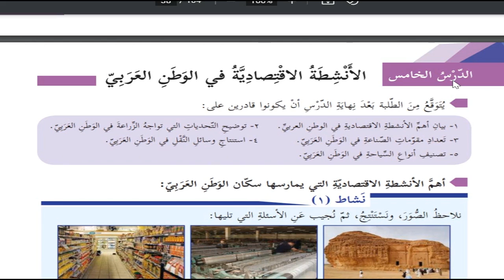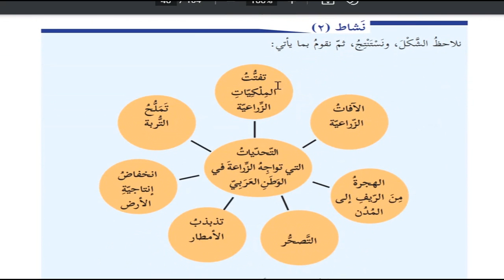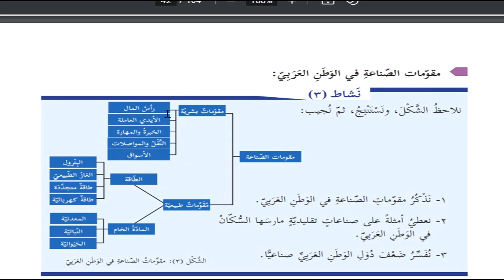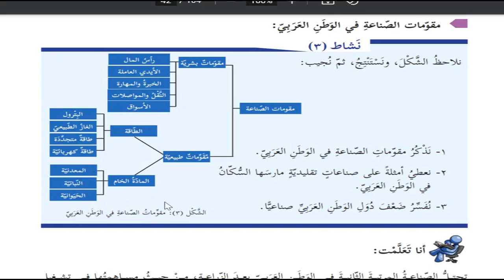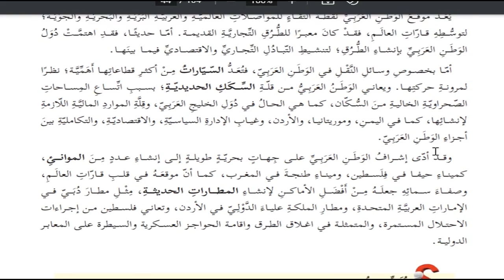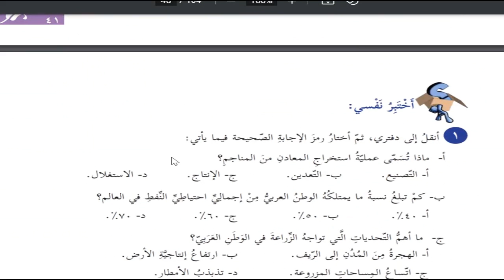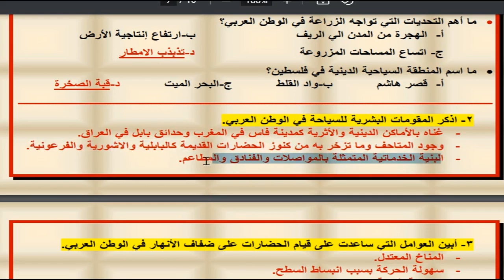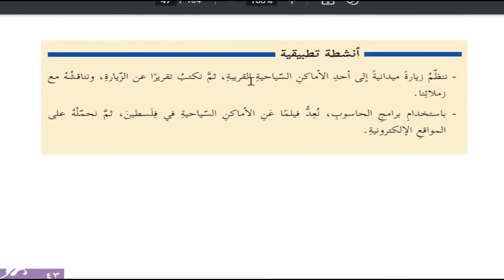حل اسئلة و شرح الانشطة الاقتصادية في الوطن العربي كتاب الدراسات الاجتماعية الصف الثامن فلسطين